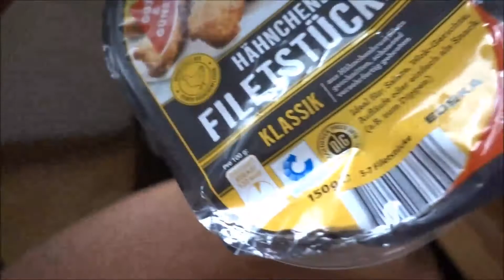Es wird immer schlimmer || IsiFit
Hey Leute und herzlich Willkommen zum 74sten Vlog auf meinem Weg, ein Competitive Bodybuilder zu werden, der versucht, die Form seines Lebens durch Carb cycling zu halten.
Bei Fragen einfach einen Kommentar da lassen :) !

/?hl=de